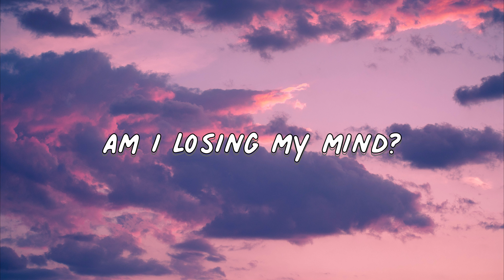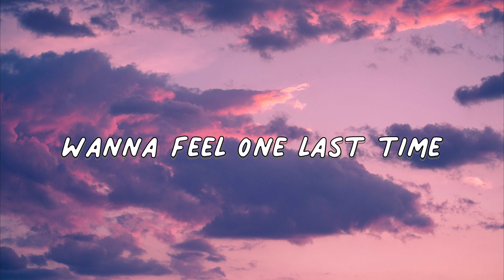Alan Walker - Alone (Lyrics)